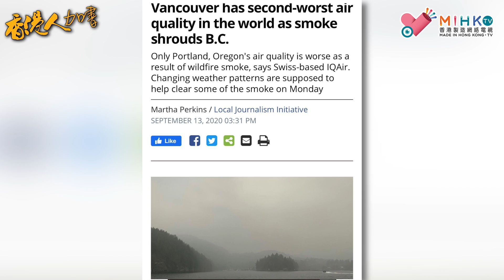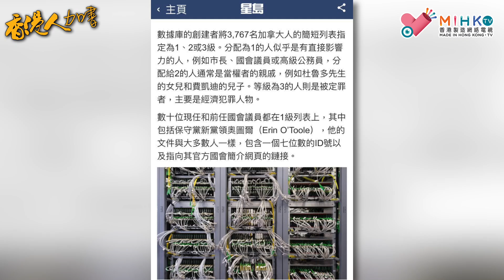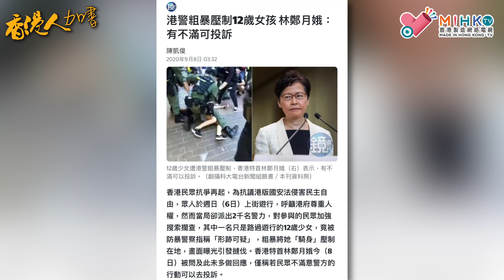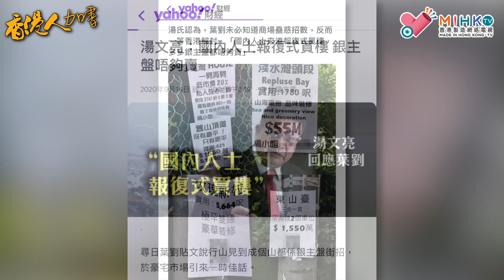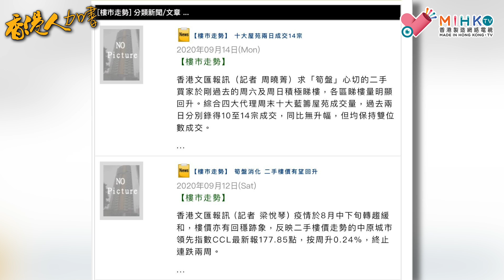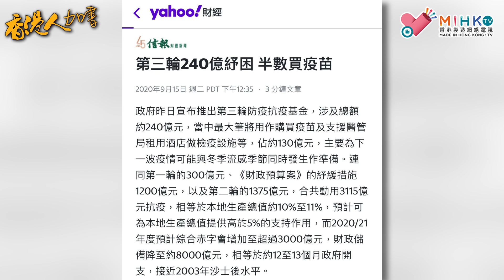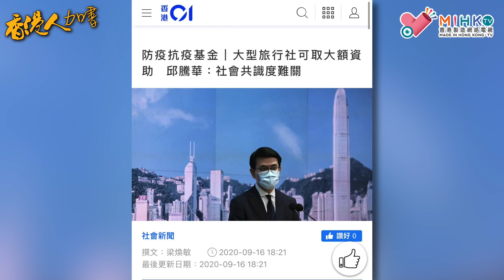香港人加書 EP 01a - 灰濛濛的溫哥華，加州大火令空氣渾濁，呼吸困難！振華數據監控及掌握加拿大政要及不同界別個人資料，想點？葉劉驚嘆山頂豪宅出現大量沽盤，誰之過？林鄭五億半只搵出32個武肺帶菌者